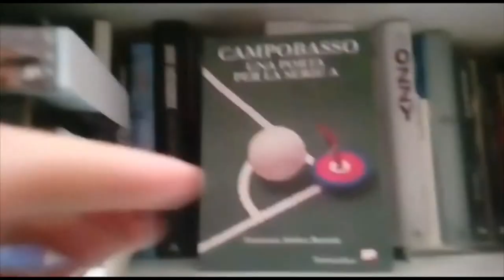Libri: “Campobasso- Una porta per la Serie A” di Francesco A. Brunale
Presentazione libro per Glieroidelcalcio.com